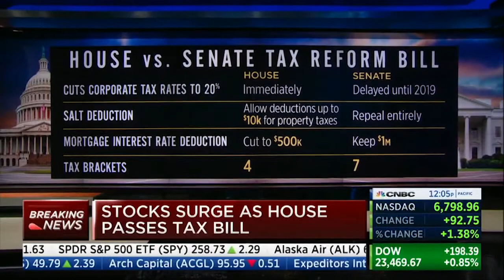David L. Bahnsen Discussing the New House Tax Bill on CNBC's Closing Bell